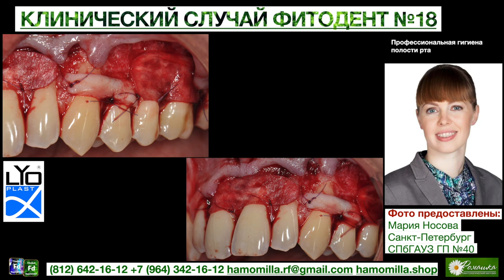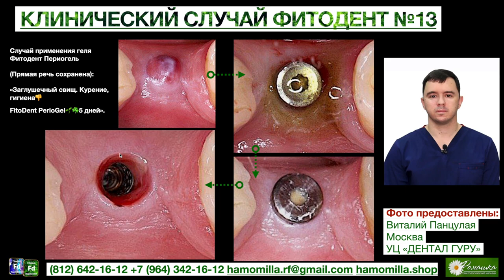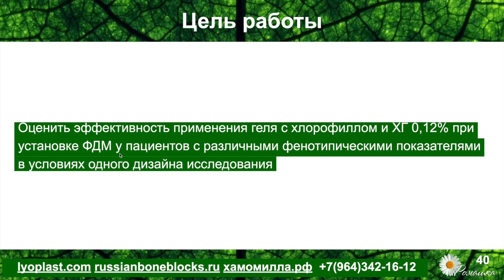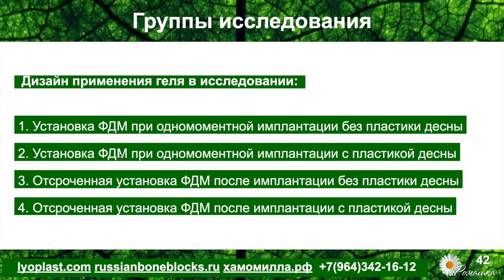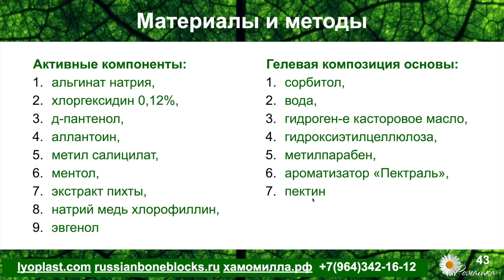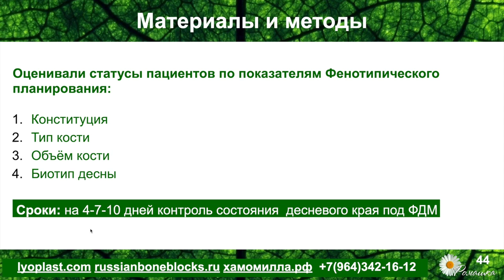Вебинар №4 Часть 6